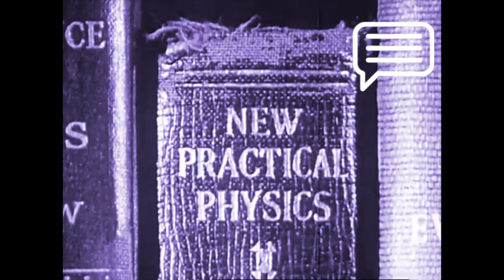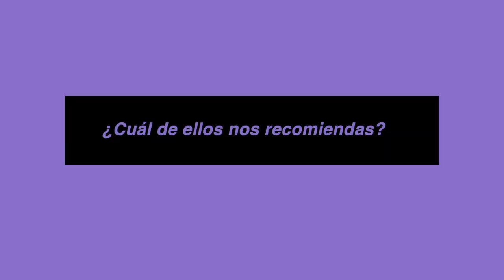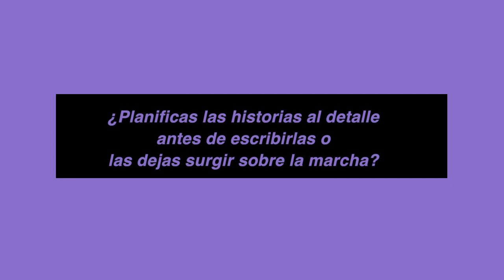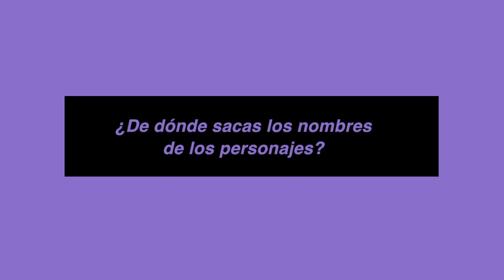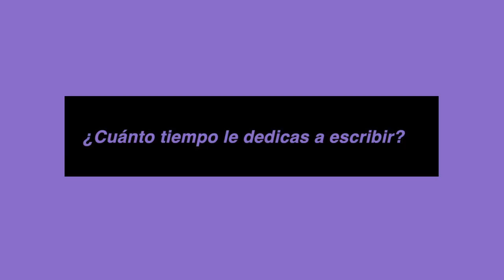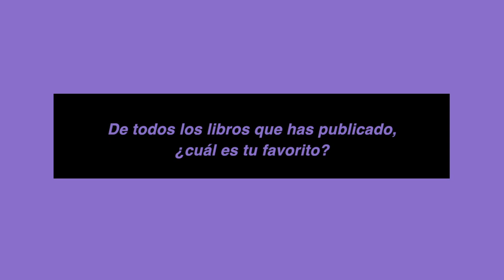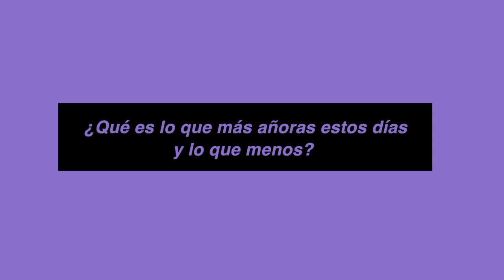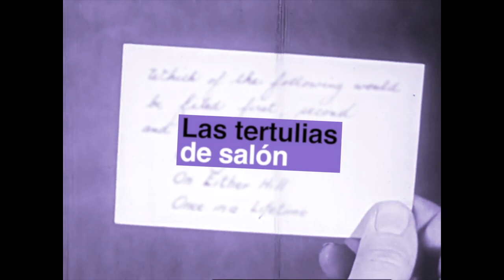Tertulias de salón VI. Julio C. Cano